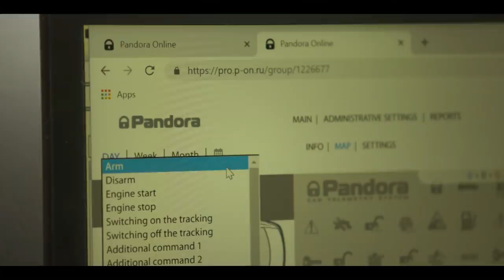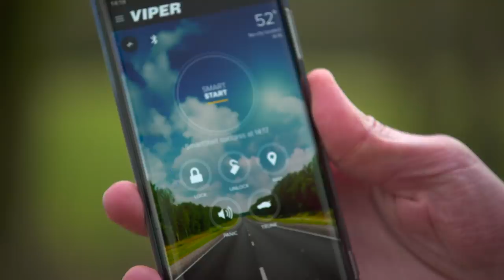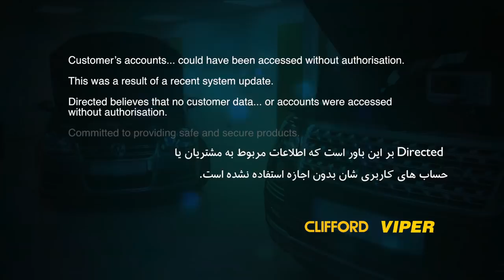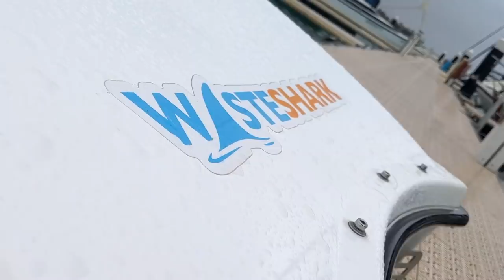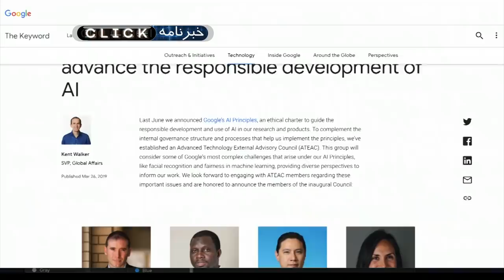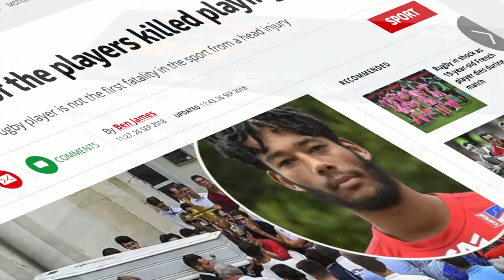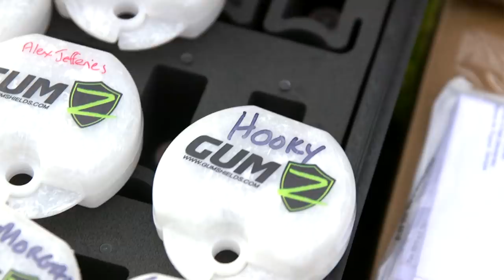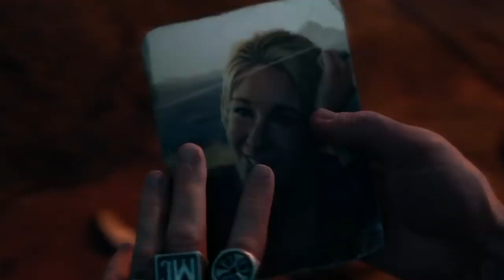هک و سرقت خودروها در سه سوت؛ کلیک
در برنامه این هفته کلیک گزارشی داریم از هک کردن و سرقت خودروها در سه سوت، خواهیم دید فناوری چطور به کاهش آسیب‌های ورزشی مثل راگبی کمک می‌کند و بازی آخرالزمانی مترو اگزودوس را بررسی خواهیم کرد.